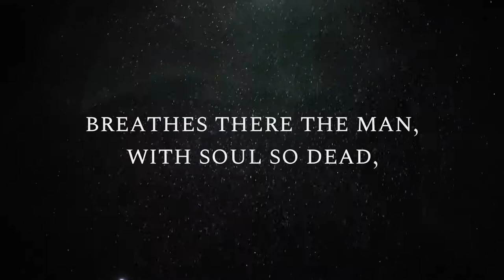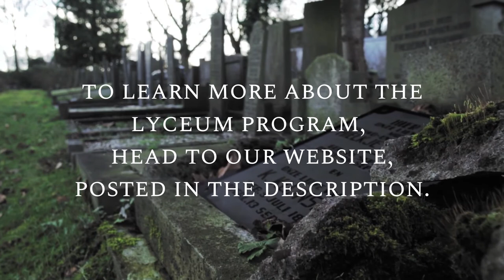The Lay of the Last Minstrel - Sir Walter Scott (Patriotic Poetry)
Read by Dr. Colin Pearce
Produced by Ryan Rogers

Each reading is brought to you by the Clemson Institute for the Study of Capitalism (CISC) and is part of a larger literary series, focusing on some of the greatest poems, speeches, and short orations produced in human history.

Dr. Colin Pearce teaches political philosophy in the CISC's Lyceum Scholars Program. The Lyceum Scholars Program uses a great books approach to studying the moral, political, and economic foundations of a free society. All Lyceum Scholars receive a $10,000 scholarship, which is disbursed over their four years at Clemson University. To learn more about the Lyceum Scholars Program and to apply,

Sir Walter Scott (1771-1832) was a Scottish playwright, poet, and novelist known for his classical works such as the Waverly novels, which focused on European romanticism. “The Lay of the Last Minstrel” is concerned with loyalty to one’s country in the context of 16th century border conflict between the people of England and Scotland.